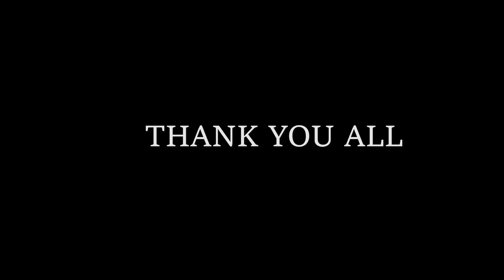AMSTA 50 Jaar Jubileum - Jan Bonga